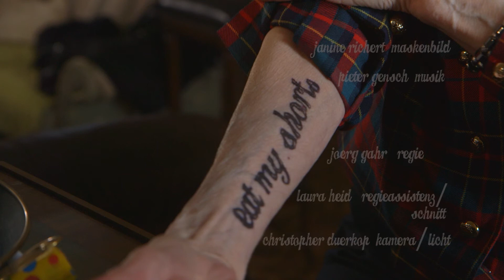EAT MY SHORTS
Auf der Suche nach dem ewigen Unterschied zwischen einer  "Idee" und "einfach machen" treffen auf einer tristen Geburtstagsfeier zwei Generationen aufeinander.

Ein Film von Jörg Sascha Gahr, Laura Maria Heid und Franz Lenski
mit
Bea-Marie Rück, Anna Trageser, Franz Lenski und Hannelore Ohlendorf

Regie: Jörg Sascha Gahr
Kamera/Licht: Christopher Dürkop
Regieassistenz/Schnitt: Laura Maria Heid
Maskenbild: Janine Richert